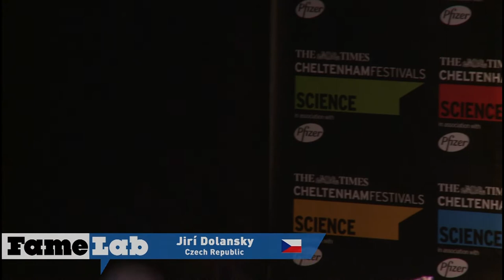The love story of borane - Jiri Dolansky (Czech Republic - FameLab 2013 Intl Final)